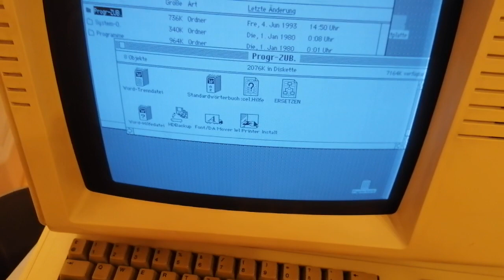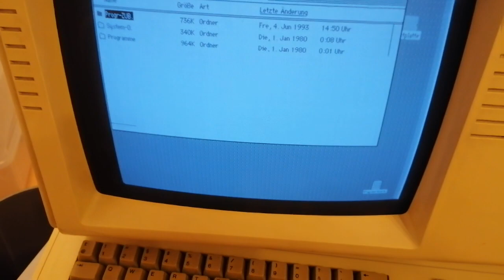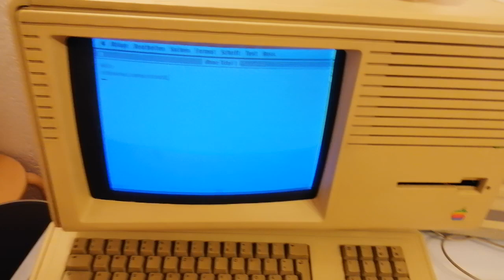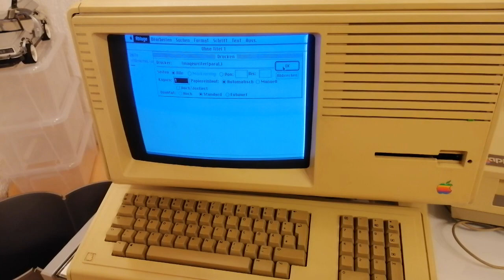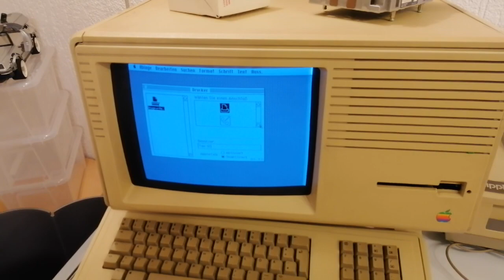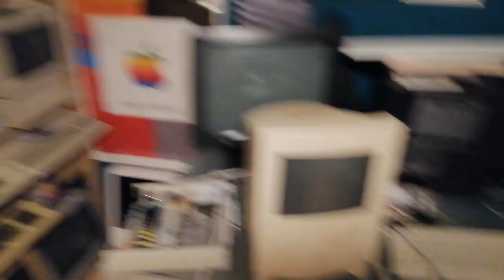Apple Lisa Macintosh XL by SUN Remarketing - Demo - First Run in 30 Years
Diese tolle Lisa stand nun mehr weit über 30 Jahre bei einem sehr netten pensionierten Herrn Zuhause - weitgehend ungenutzt aber sicher und trocken. Diese durfte ich nun vor knapp drei Tagen unweit von Bielefeld (!) mit leuchtenden Augen kostenlos in Empfang nehmen :)

Diese Lisa ist eine waschechte 2/10 bzw. Macintosh XL mit interner 10 MB Widget-Festplatte, Parallel Interface Card, originaler Lisa Maus und internem 400KB Diskettenlaufwerk. Diese Lisa hat auch den sogenannten "ScreenMod" bekommen, welcher über einen externen Schalter nochmal angepasst werden kann.

Wie so oft ein nicht geplantes Video - deshalb einfach die Kamera geschnappt und draufgehalten... der letzte stabile Start bzw. Nutzung war vor ca. 30 Jahren durch den Vorbesitzer - ich habe einen schon vorher geplatzten RIFA vor dem Einschalten aus dem Netzteil entfernt aber wer weiß, ob da nicht doch noch ein weiterer "Platzer" das Video vorzeitig beendet ;)

Die Lisa bekommt dann baldigst einen kompletten Service (Prüfung und etwaiger Austausch defekter Bauteile und Grundreinigung) von mir, dann kann diese auch wieder dauerhaft sicher genutzt werden.

Werft auch nen Blick auf meine weiteren Videos oder besucht meine Sammlung im Web

This is a Apple Lisa 2/10 or moreover, a Apple Macintosh XL from SUN Remarketing as it states on it's ROM labels. It comes with the original Lisa mouse, the Apple Parallel Inrerface Card, an original Apple DMP, internal woking Apple Widget drive, some system disks and an extra 400KB internal floppy drive.

I got this fine machine into my small collection three days ago from a really nice elderly guy for free pick-up near Bielefeld in Germany.

As often, I didn't really plan to make this video, I just grabbed the camera and started recording before I turned this drive on ;) last stable start / usage was nearly 30 years ago by the preowner. I removed a previous blown RIFA - so it could be a a short startup-test if another cap may blow or so ;)

This Lisa will get a serious service by me soon (checking and replacing defective parts & some proper cleaning) so it can be safely used again.

Also take a look on my other videos on my channel & visit my webpage :D